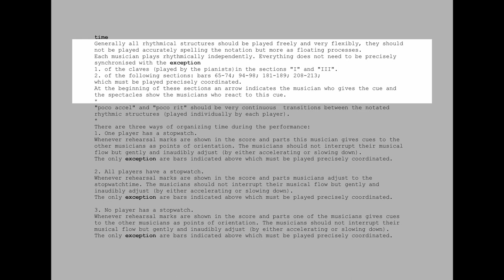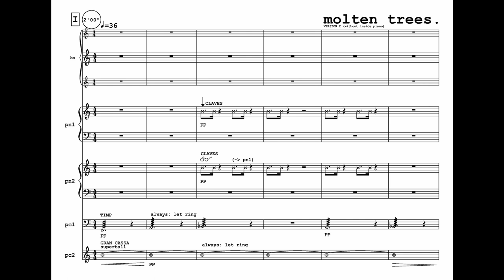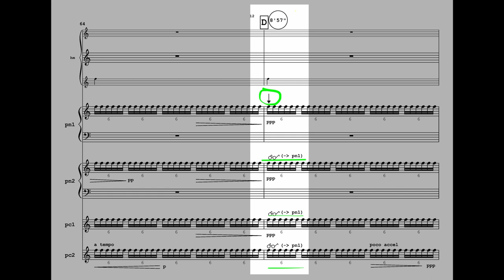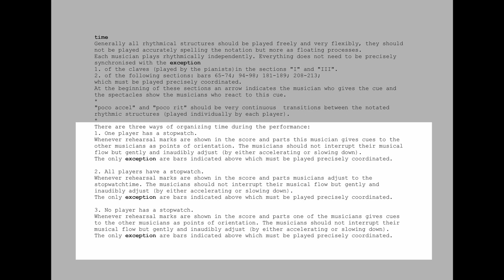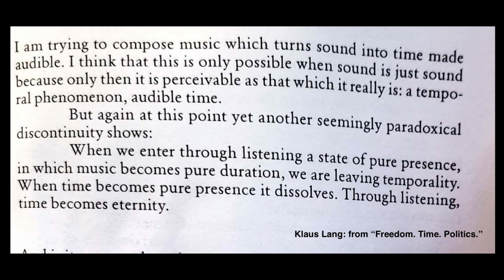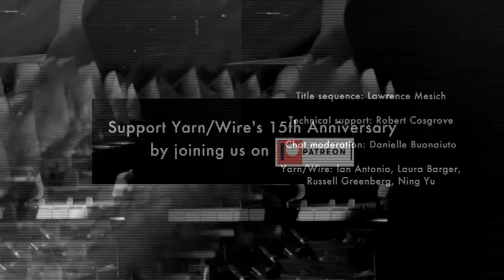FEEDBACK Ep. 28 | Klaus Lang w/ Stephen Miles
Feedback is a twice-weekly, livestreamed series of conversations between Yarn/Wire and guests. It features deep dives into past collaborations, inside tips on performance, and more. Feedback is live every Tuesday and Thursday at 3pm ET.

This episode features Klaus Lang with host Stephen Miles, to talk about Klaus' piece "molten trees."
Have a question for a future episode you want to submit?

Want to show your support for Yarn/Wire’s 15th Anniversary, be part of the community, and sustain great content all season long?

Yarn/Wire is a new music quartet dedicated to the promotion of creative, experimental new music in the US and abroad. Yarn/Wire achieves this by supporting composers and audiences through live performances, educational activities, and large-scale collaborative projects.